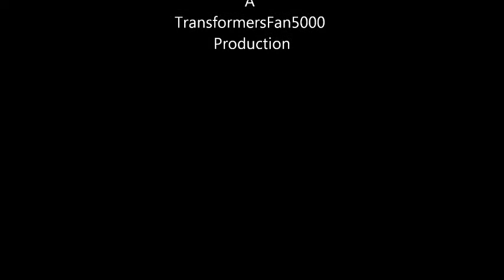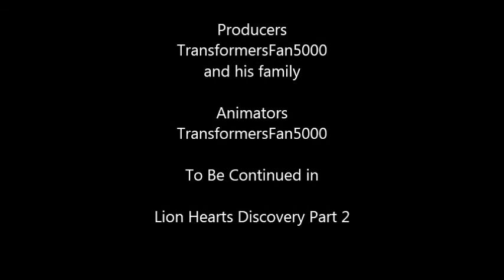Transformers Season 3 Episode 8 Lion Hearts Discovery Part 1-Stop Motion..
STORY: As Lion Heart embarks on his new mission he discovers more than he bargains for , The Allspark .As he finds this item he soon must get it back to the autobots base while also distracting and battling Shockwave..
Transformers
Season 3
Episode 8-Lion Hearts Discovery Part 1